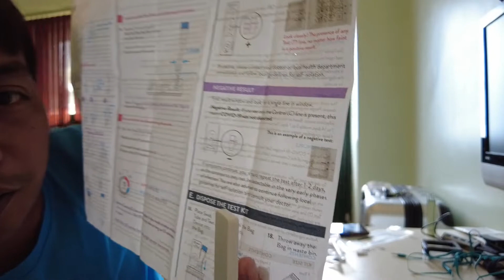Self Antigen Test at Taiwan Positive or Negative?